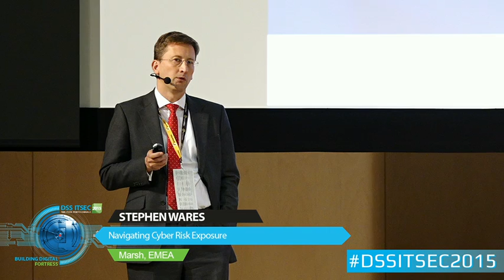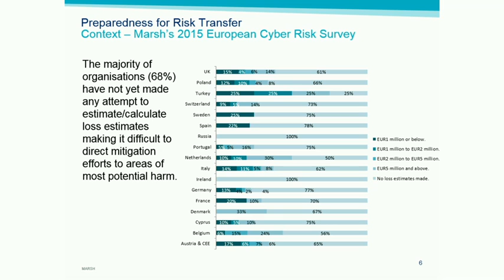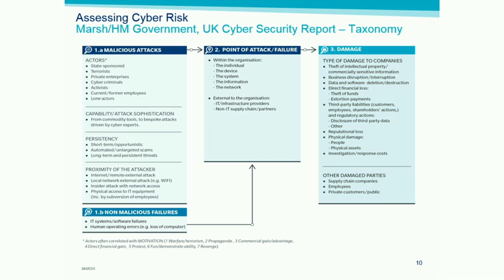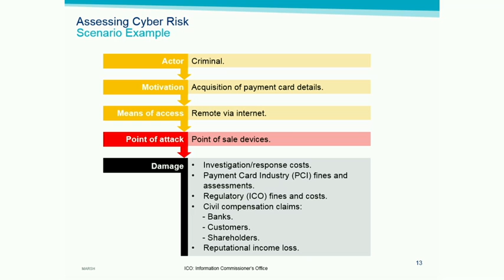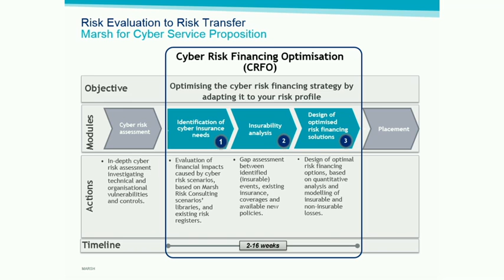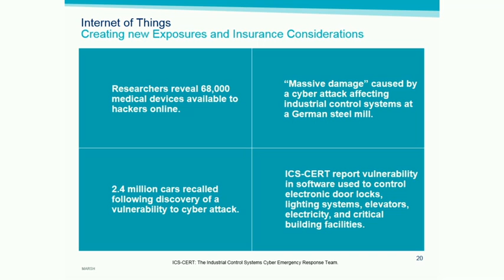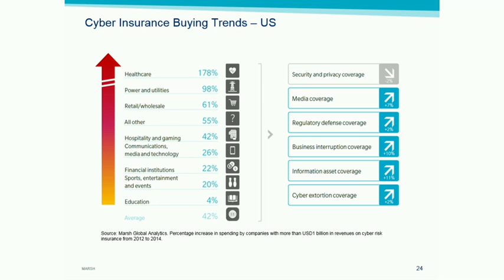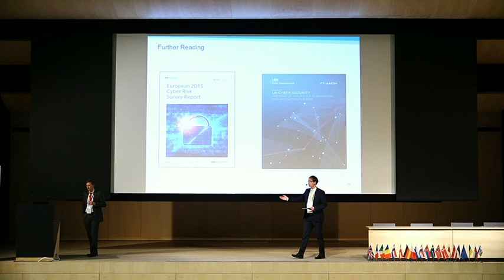Stephen Wares, Cyber Risk Practice Leader, EMEA, Marsh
Navigating Cyber Risk Exposure